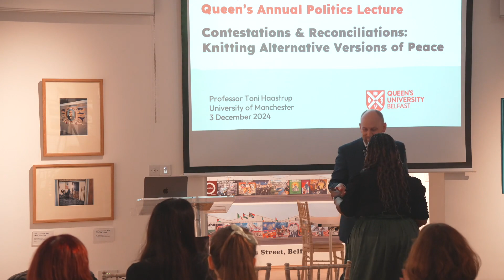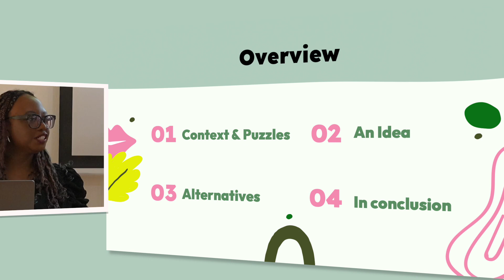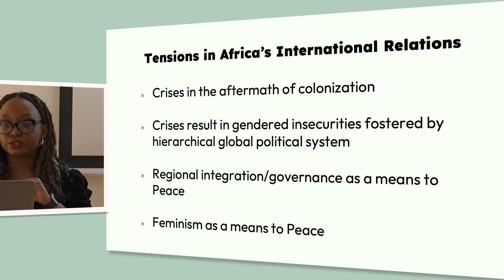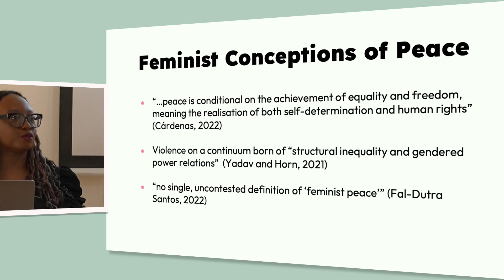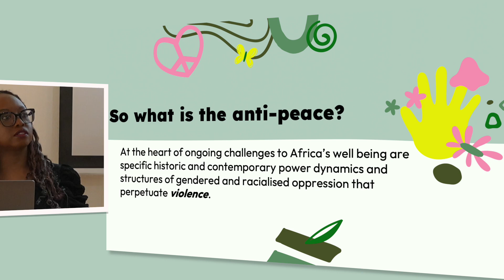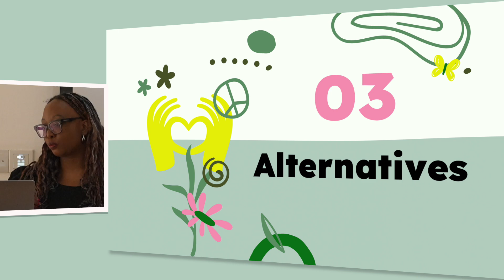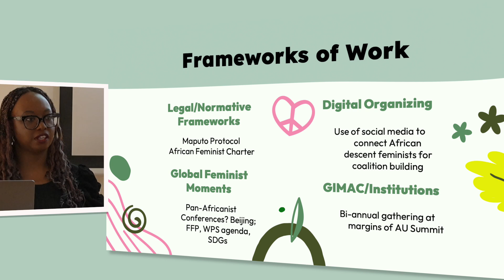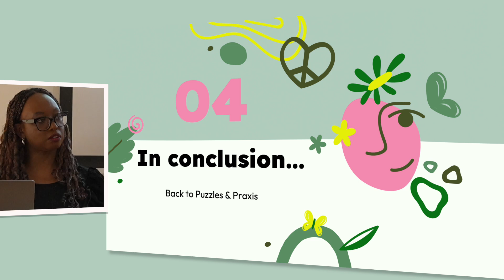Queen’s Annual Politics Lecture | Queen's University Belfast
Professor Toni Haastrup, The University of Manchester: Contestations & Reconciliations: Knitting Alternative Visions of Peace

The Queen’s Annual Politics Lecture was delivered by Professor Toni Haastrup on 5 December 2024. Prof Toni Haastrup is Chair in Global Politics at the University of Manchester since September 2023. She holds a PhD in Politics from the University of Edinburgh. An award-winning teacher and researcher, she is a 2022 recipient of the Emma Goldman Award from the FLAX Foundation for contributions to feminist research and knowledge in Europe, and the Emma Goldman Fellowship of the Vienna Institute for Human Sciences. She is also a recipient of the ISRF Mid-Career Fellowship 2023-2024.